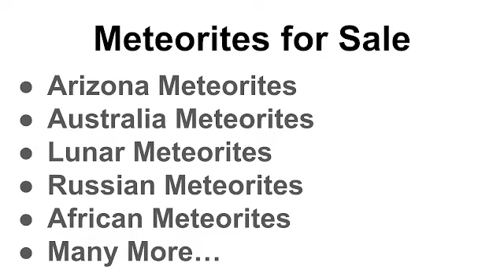Genuine Meteorites for Sale